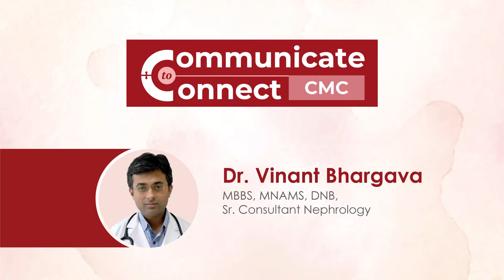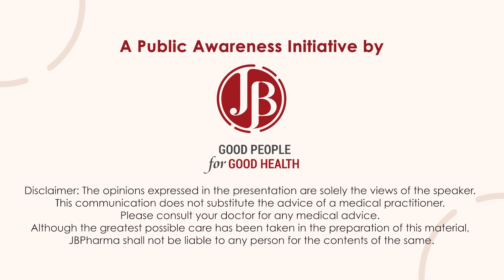Dr Vinant Bhargava, Diabetes and CKD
Dr Vinant Bharagava talks about the Importance of Diabetes management,  its impact on the Kidney & current treatment.